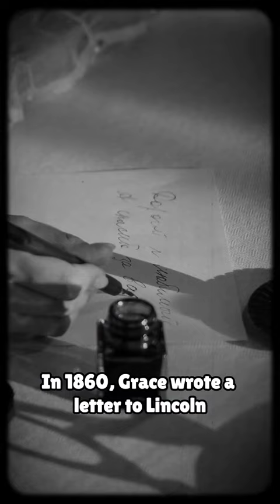Abraham Lincoln Life Changed By A 11 Year Old Girl 😲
Girl Who Changed The Life Of Abraham Lincoln 😲